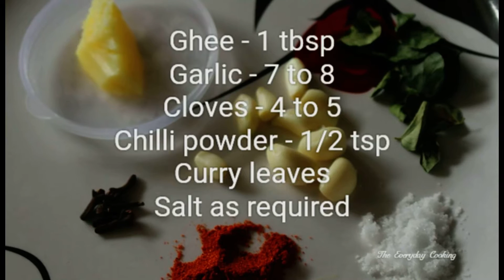Egg rice - Egg fried rice - Easy egg rice